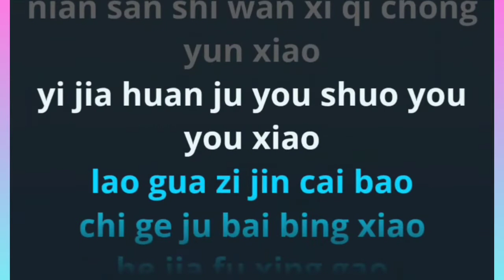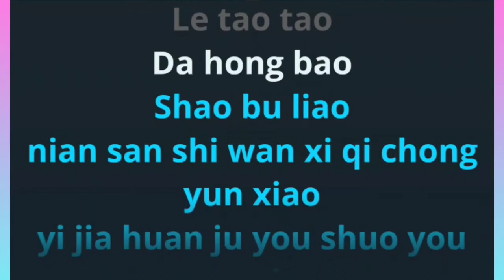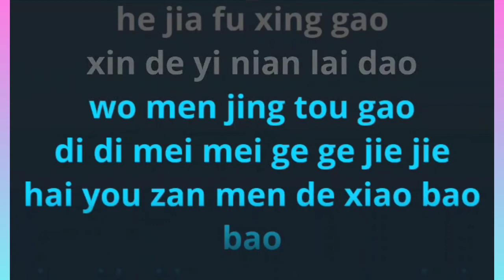chu xi he jia huan/shi da cai shen qi shang men